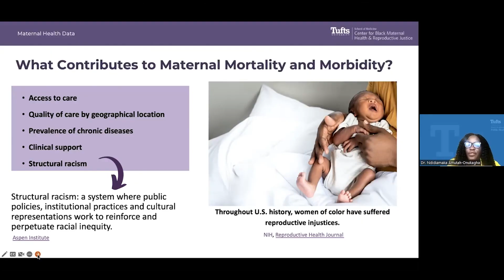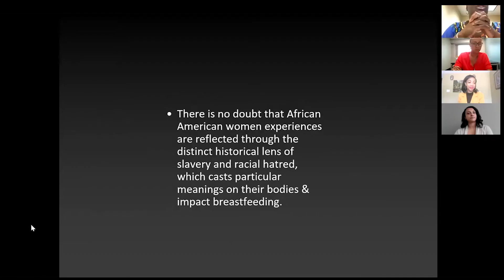Maternal and Infant Health Education Series: MIH Health Disparities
Wayside is committed to finding equitable solutions for the health disparities that impact women, children, and families of color.

Wayside Recovery Center's vision is that all women, children, and families achieve healing and hope for their future free from the effects of addiction and trauma. To learn more about Wayside's services, visit waysiderecovery.org.